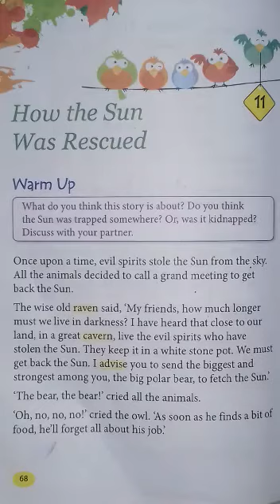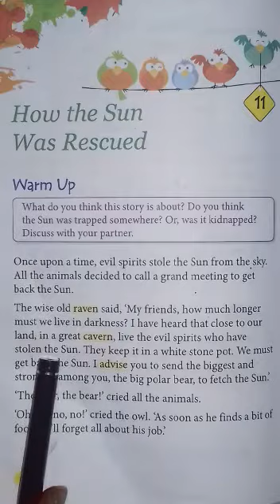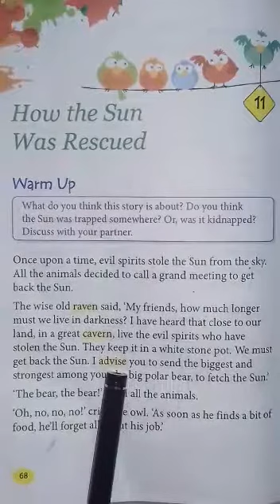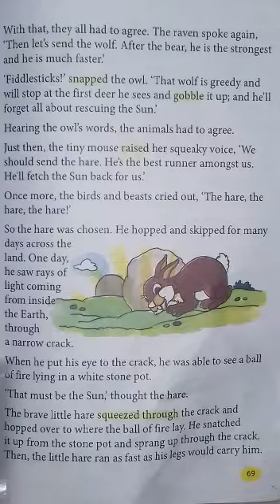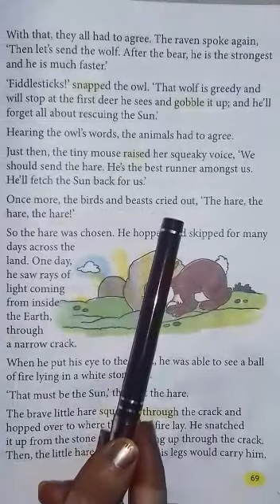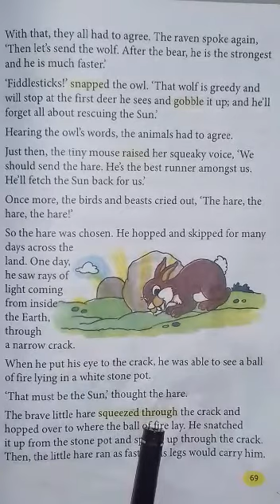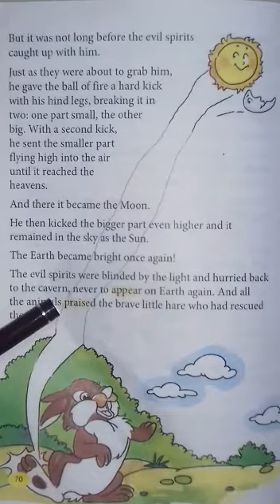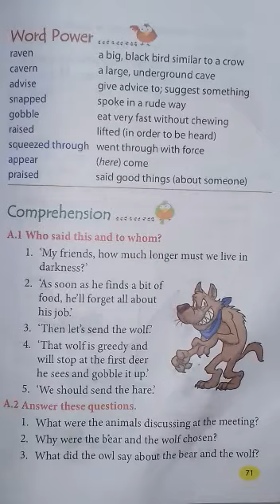Class - II // Subject - English Text // Chapter - 11 // Topic - How the Sun Was Rescued